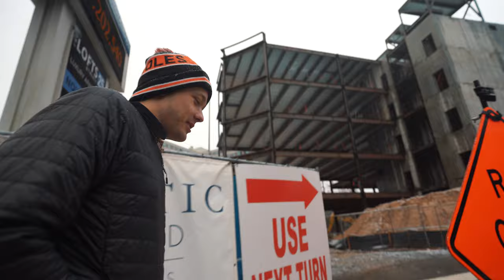THIS needs to be said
*READ* I know I get a little ranty in this video but genuinely this topic has been on my mind ever since that MNF game a couple weeks ago. Wishing someone's career to be over is just ridiculous over a photograph/shot. I understand people have jobs to do but you can't get every shot. We gotta be more positive-we all have the same goals here

Created by Pete Gottschalk

CAMERAS USED:
SONY A7iii

Shot on location in Atlanta, GA